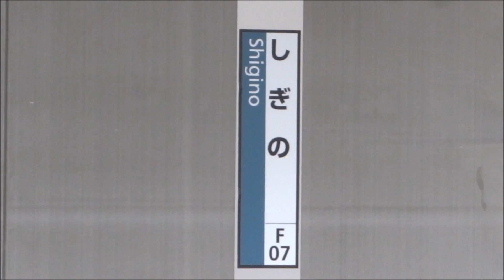【鴫野工事レポ80】鴫野駅改良工事(おおさか東線) 2018/12/23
おおさか東線のホームとなる予定の1番・2番のりばの現在の様子を撮影しました。

おおさか東線の未開業区間(放出-新大阪)は2019年春に開業する予定で、このうち放出駅-鴫野駅-寝屋川橋梁の間は学研都市線(片町線)との複々線になる予定です。鴫野駅では既存の2面2線の高架ホームの横にもう一つ高架橋を建設し、2015年3月に学研都市線下りのりば、2018年5月に上りのりばを供用開始しました。現在はおおさか東線のホームの工事が行われています。

【鴫野工事レポ】鴫野駅改良工事(おおさか東線工事)